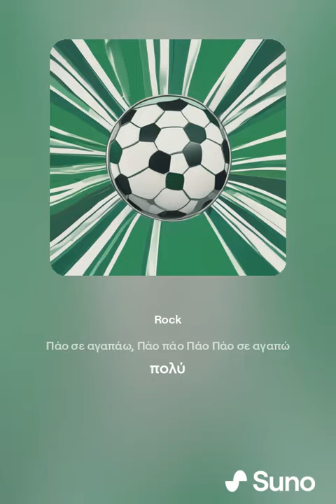Παναθηναϊκός 7ο αστέρι ( Στίχοι Κωνσταντίνος Βαμβάκης) Νο 4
Κούπα στην Ευρώπη, κούπα στην Ελλάδα, όχ (3).mp4